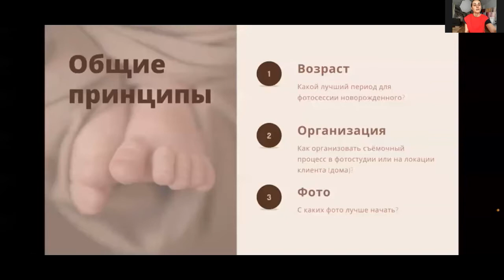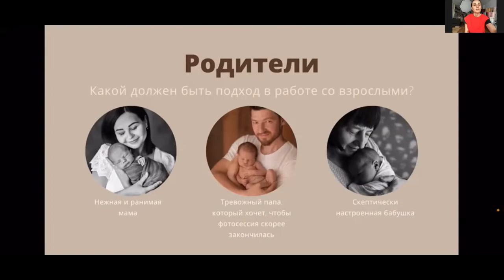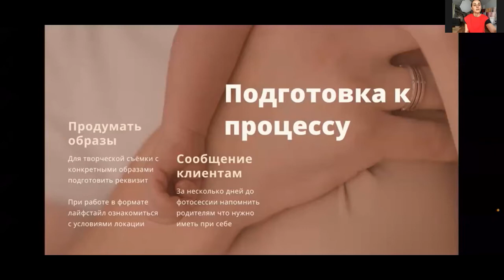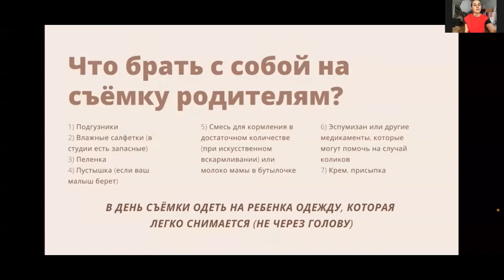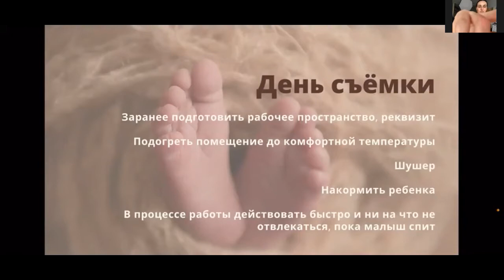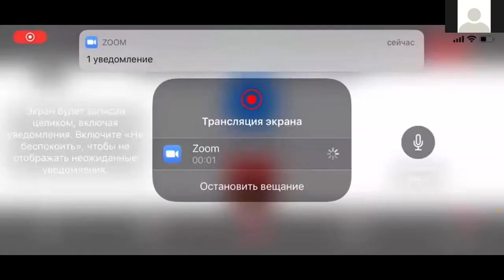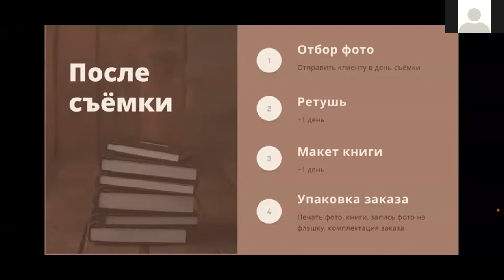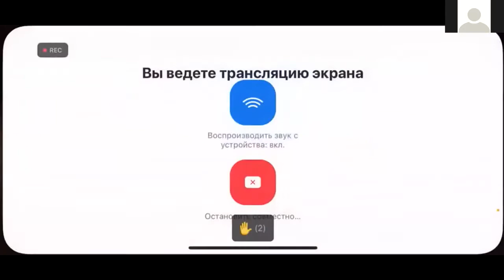Елена Пономарева. 5 шагов успешной съемки новорожденных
Смотрите работы фотографа новорожденных детей в галерее мастер-класса Е.Пономаревой ►

«Хотите узнать, почему запись на фотосъёмку в нашей студии мамы делается сразу после обнаружения двух полосок на тесте?» Я расскажу о главном в babyborn съёмке:
• Выстроить систему своей работы
• Изучить целевую аудиторию ;
• Разобраться с потребностями клиентов ;
• Улучшить клиентский сервис ;
• Как подойти осознанно к съемкам и увидеть себя со стороны